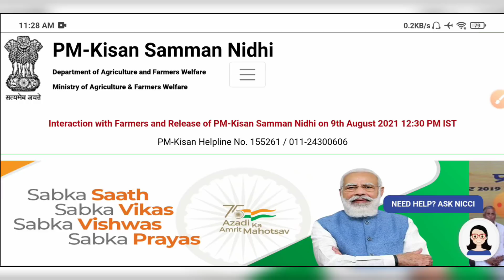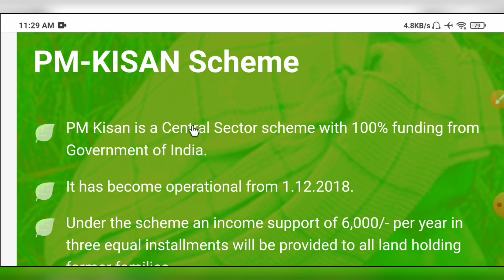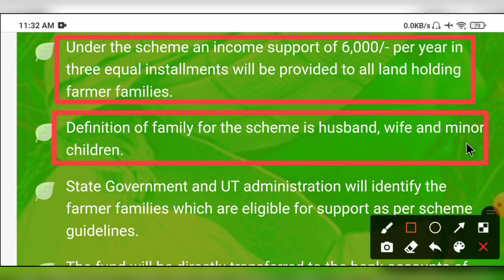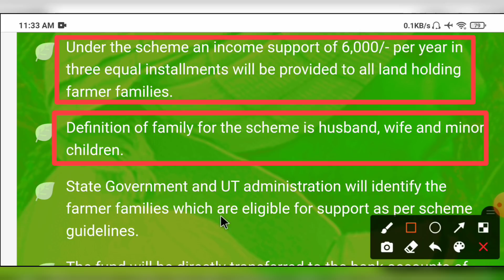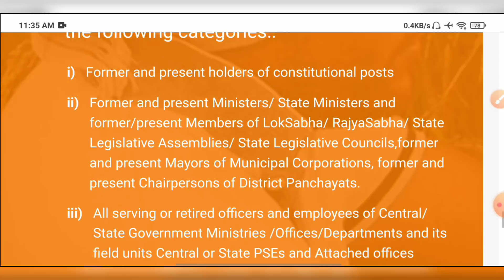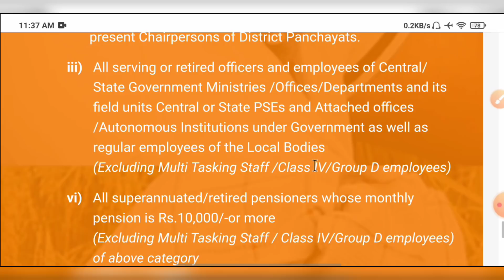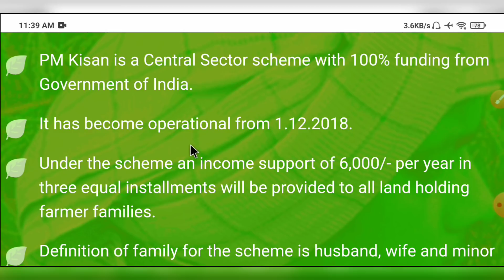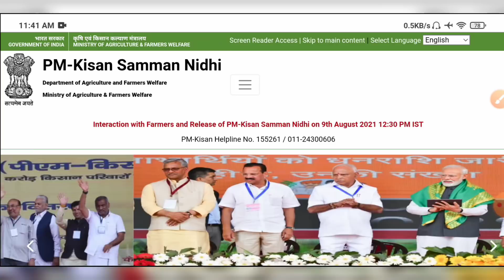PM Kisan বড় পরিবর্তন, কত জমি থাকলে টাকা পাবেন? | ২ হেক্টর জমি নেই? আর টাকা পাবেন না? অবশ্যই দেখুন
About this Video-  Under Pradhan Mantri Kisan Samman Nidhi Yojana, the government has almost invested 75000 crore rupees. The government has promised to give 6000 rupees to each farmer as a Bank draft or online transfer. The Government pays the pension in three instalments of 2000. The government is planning to include almost 12 crore small farmers in the PM Samman Nidhi Yojana 2021.

As we have informed that the Pradhan mantri Kisan Samman Nidhi Yojana has already announced in 2019. So, the first installment is already provided to the farmers directly through the bank transfer on 31st March 2019. On the first installment, the government will provide pensions for almost 2.25 crores small farmers.

As we informed you do that the PM Kisan Samman Nidhi Yojana was launched on 1st February 2019. The government has already provided six installments. All installments are provided on the difference of 4 months. The last installment which was the sixth was provided on 1st August 2020. Pension is provided by the government to the small farmer is directly transfer to their bank account as a draft. Small farmers who have 2-hectare fields or less than it and if they do not receive the sixth installment, they should check their all the previous registration application. Fill all the information properly and correct it. After the correction, you will continue for the benefit of PM Kisan Samman Nidhi yojana pension.

Who is eligible for PM Kisan scheme?
Landholding farmers’ families with cultivable landholding in their names can apply under this scheme
Farmers from both the urban and rural areas
Small and marginal farmers families

Who is not eligible for PM Kisan scheme?
Institutional landholders
Present or retired officers and employees of state/central government as well as PSUs and government autonomous bodies.
Beneficiaries with higher economic status are not eligible.
Those who pay income tax
Farmer families holding constitutional posts
Professionals like doctors, engineers and lawyers
Retired pensioners with a monthly pension of over Rs 10,000

200D Mark II
55-250mm Lens
50mm Prime Lens

Your Quries:-
PM Kisan Yojana 2021
PM Kisan Registration last date
PM Kisan Login

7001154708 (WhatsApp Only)